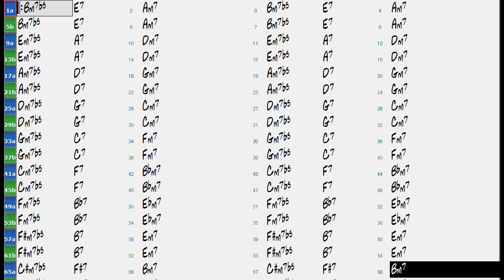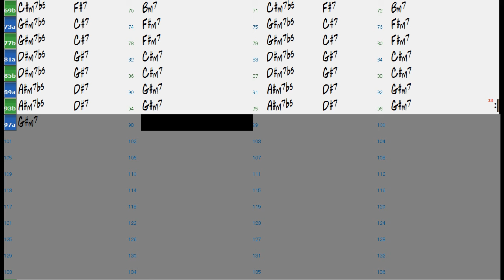minor 2,5-1 All Keys (slow 90-110 bpm) (no piano) - Jazz Improvisation Jam Backing Track Play Along